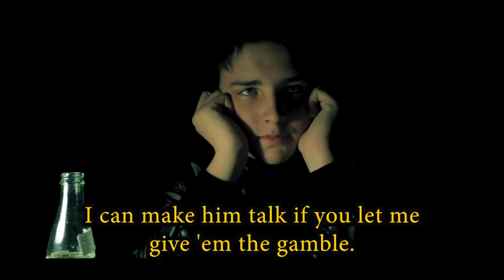Good Cop, Silly Cop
Some cops are good, some cops are bad, and some cops are just too damn silly.

Special thanks to Lane Ledesma. Without you, this would've been impossible.

Sincerely,
The BottleCap Team